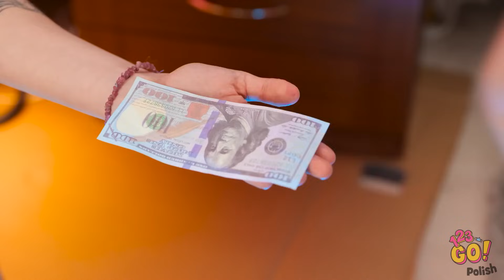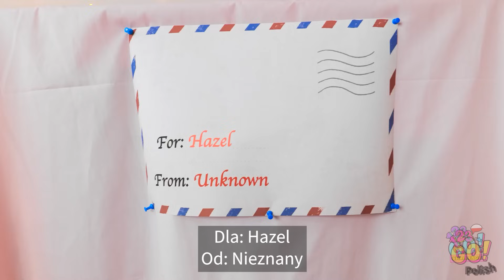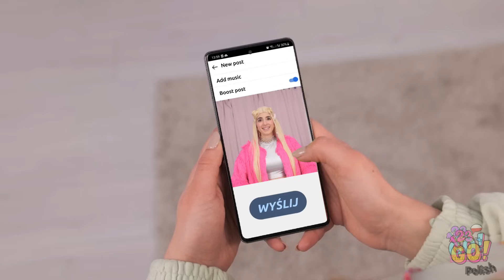EKSTREMALNY MAKIJAŻ PIĘKNA BARBIE 🤩🎀 Urocze Rękodzieła Miniaturki i Pomysły DIY od 123 GO!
Uczyńmy świat Barbie jeszcze piękniejszym! Przygotuj się na najbardziej epicką transformację Barbie wszech czasów. Zobacz, jak rozwija się magia, gdy dajemy Barbie oszałamiającą metamorfozę, która pozostawi Cię w zachwycie. Jaki jest Twój ulubiony wygląd Barbie? Daj nam znać w komentarzach poniżej.